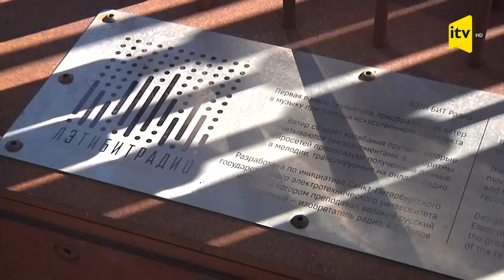Rusiyada dünyada ilk heykəl-radiostansiyası qoyuldu